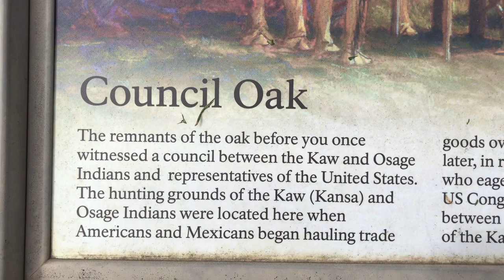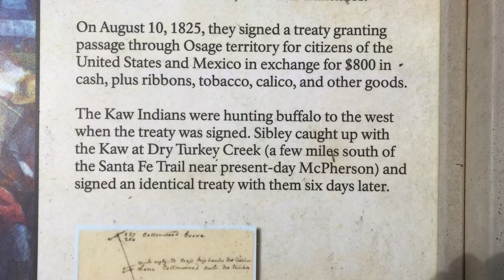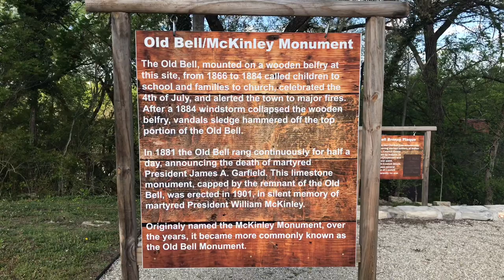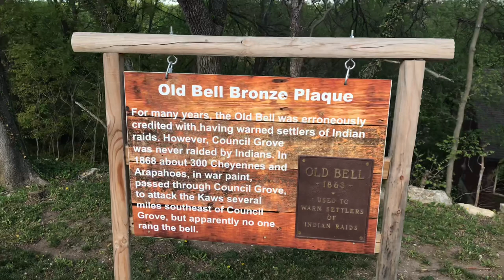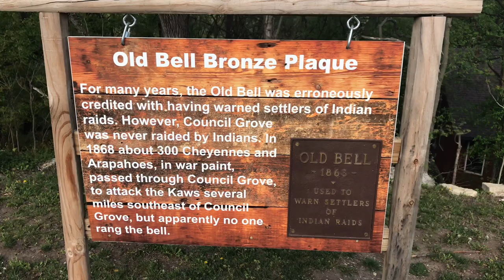Council Oak, Old Bell, and Pioneer Jail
The Council Oak, Old Bell/McKinley Monument, and Pioneer Jail in Council Grove, Kansas!

History from the signs below..

“                             Council Oak

  The remnants of the oak before you once witnessed a council between the Kaw and Osage Indians and representatives of the United States. The hunting grounds of the Kaw (Kansa) and Osage Indians were located here when Americans and Mexicans began hauling trade goods over the Santa Fe Trail in 1821. Four years later, in response to US traders and merchants who eagerly sought trade with the Mexicans, the US Congress authorized treaty negotiations between US commissioners and the leaders of the Kaw and Osage.

                      They Met at Council Grove

  At an Oak Grove at this site, US Commissioner George C. Sibley and two others met with Pa-hu-ska (White Hair), head chief of the Great Osages; and Ca-he-ga-wa-ton-ega (Foolish Chief), head chief of the Little Osages. Congress had authorized that a road be surveyed and marked from the western frontier of Missouri to New Mexico. A mountain man, “Old Bill” Williams, served as translator.

  On August 10, 1825, they signed a treaty granting passage through Osage territory for citizens of the United States and Mexico in exchange for $800 in cash, plus ribbons, tobacco, calico, and other goods.

  The Kaw Indians were hunting buffalo to the west when the treaty was signed. Sibley caught up with the Kaw at Dry Turkey Creek (a few miles south of the Santa Fe Trail near present-day McPherson) and signed an identical treaty with them six days later.”

“                 Old Bell/McKinley Monument

  The Old Bell, mounted on a wooden belfry at this site, from 1866 to 1884 called children to school and families to church, celebrated the 4th of July, and alerted the town to major fires. After a 1884 windstorm collapsed the wooden belfry, vandals sledge hammered off the top portion of the Old Bell.

  In 1881 the Old Bell rang continuously for half a day, announcing the death of martyred President James A. Garfield. This limestone monument, capped by the remnant of the Old Bell, was erected in 1901, in silent memory of martyred President William McKinley.

  Originally named the McKinley Monument, over the years, it became more commonly known as the Old Bell Monument.

                     Old Bell Bronze Plaque

  For many years, the Old Bell was erroneously credited with having warned settlers of Indian raids. However, Council Grove was never raided by Indians. In 1868 about 300 Cheyennes and Arapahoes, in War paint, passed through Council Grove, to attack the Kaws several miles southeast of Council Grove, but apparently no one rang the bell.”

“                           Calaboose (Jail)
                                 Built 1870

  The original calaboose was built in 1870, and was located near the alley behind the Strieby Blacksmith Shop at 320 West Main Street. The original structure was a gable-roofed, two-story, wooden building with clapboard siding. Prisoners were housed in the two cells on the first floor. The second floor, accessed by an exterior stairway at the rear of the calaboose, served as an office for the police judge.

  Unused for years, the building was sold in 1911. After removal of the second story, the first story was moved to the quarry at Helmick (6 miles west of Council Grove) where it was used to store dynamite.

                                Calaboose (Jail)
                            Reconstructed 1998

  In 1954 the then gable-roofed first story was returned to Council Grove for the Kansas Territorial Centennial celebration. In 1956 it was placed in Durland Park. The gable roof was replaced by a flat roof, and the siding removed to reveal its unique construction.

  In 1998 the deteriorating calaboose was replaced by a replica, incorporating a portion of the interior wall between the two cell doors, and retaining the original iron work of the doors and windows, which were forged at the Strieby Blacksmith Shop.”